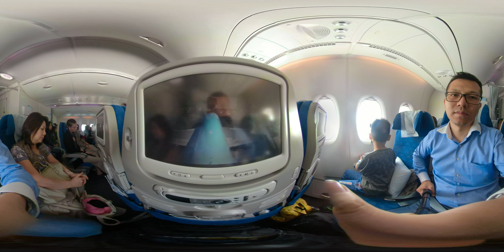20191007 KE011 went to the GATE 156 at the edge of terminal B _VIDEO 0079